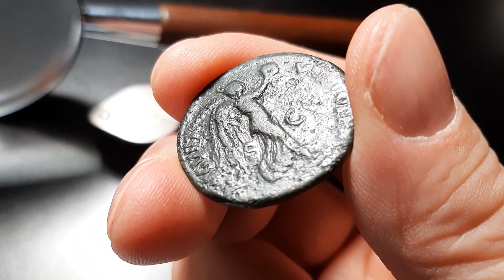Titus Unique Victory As, 80-81 AD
Titus
Æ As, 9.10g
Rome mint, 80-81 AD
Obv: IMP T CAES VESP AVG P M TR P COS VIII; Head of Titus, laureate, bearded, l.
Rev: VICTORIA AVGVST; S C in field; Victory adv. r., with wreath and palm
RIC 247 var. BMC -, BNC -.
Acquired from Roman Coin Shop, May 2023.

A unique and unpublished variant of the left facing portrait/Victory advancing type with the reverse legend beginning from the upper right instead of the previously recorded lower left. Although the reverse legend on this specimen is worn, the letter 'V' starting off the legend can clearly be seen below Victory's wreath. RIC II.1 co-author Ian Carradice has been notified of the piece and should assign it as a footnote to RIC 247 in the Addenda and Corrigenda (...variant with reverse legend inscribed from top right, not bottom left).